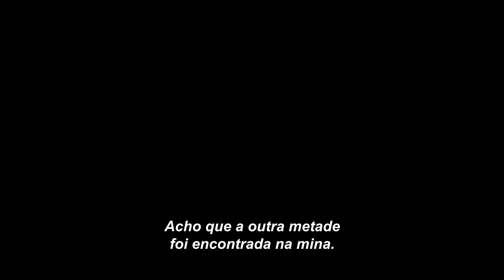Espíritos Obscuros Trailer #1 (2020) | Keri Russell, Jesse Plemons / Horror Movie HD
Starring : Jesse Plemons, Amy Madigan, Cody Davis, Arlo Hajdu, Keri Russell, Arlo Hajdu, Graham Greene (II)

Confira o Espíritos ObscurosTrailer oficial estrelado por Keri Russell! Deixe-nos saber o que você pensa nos comentários abaixo.

Data de Lançamento nos EUA: 17 de abril de 2020
Estrelando: Jesse Plemons, Amy Madigan, Cody Davis, Arlo Hajdu, Keri Russell, Arlo Hajdu, Graham Greene (II)
Realizado por: Scott Cooper (III)
Sinopse: Uma professora do fundamental tenta ajudar um garoto de sua turma, mas descobre que ele esconde um segredo horripilante. Agora, algo assustador está atrás do menino e ela precisa protegida-lo.

Check out the official Dark SpiritsTrailer starring Keri Russell!

Directed By: Scott Cooper (III)
Synopsis: A middle school teacher tries to help a boy in her class but finds out that he is hiding a horrifying secret. Now, something scary is behind the boy and she needs to protect him.

Movieclipstrailers Official trás a voces os melhores trailers do cinema . Por tanto seja bem vindo e tenha um otimo entretenimento..